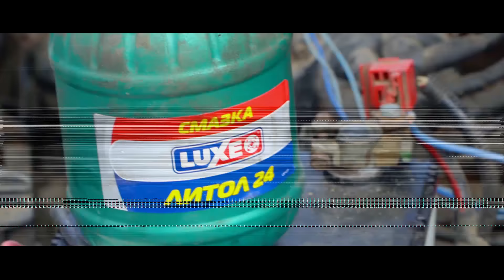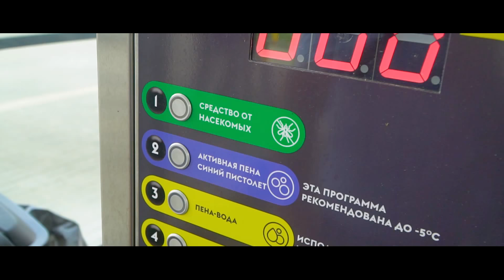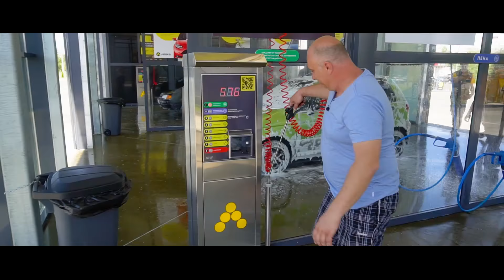НИКОГДА НЕ МОЙТЕ РАБОТАЮЩИЙ ДВИГАТЕЛЬ!